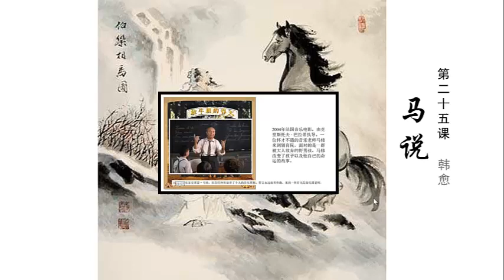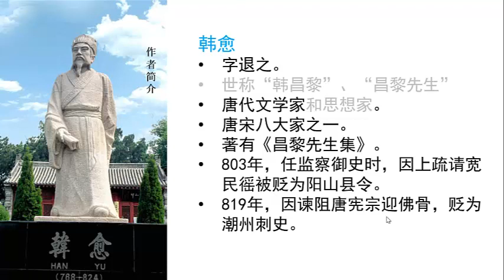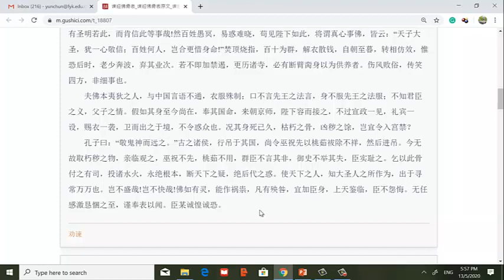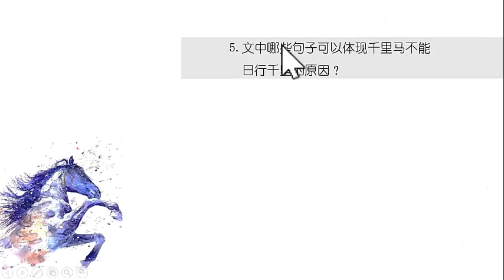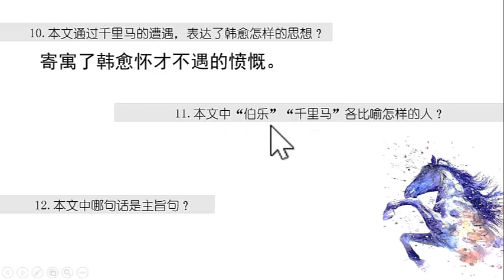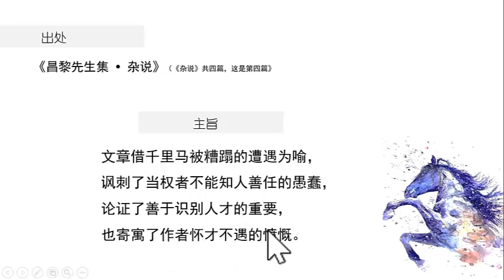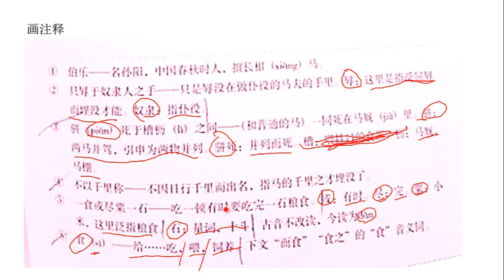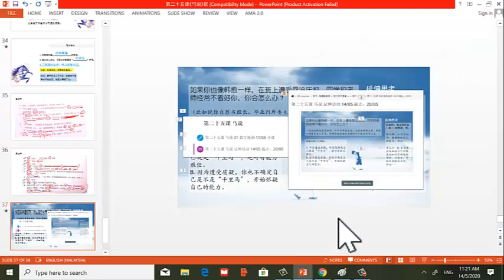第二十五课 马说 02